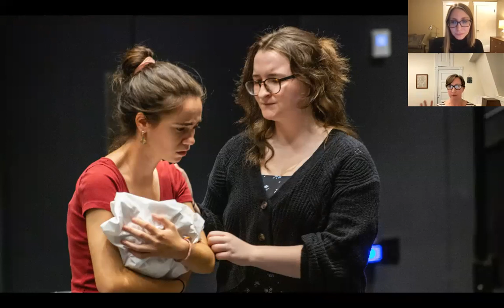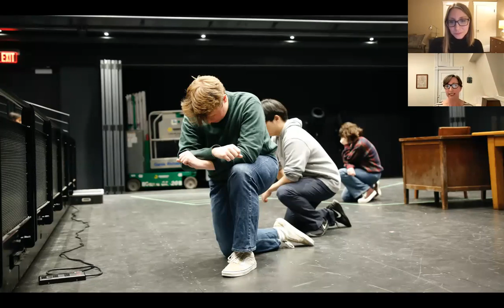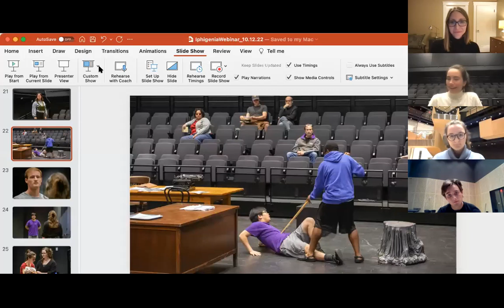Webinar: The Making of Holy Cross' Iphigenia - Office of Alumni Relations - October 2022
From Page to Stage: The Making of Holy Cross' Iphigenia
Facilitated by: Kyle Frisina, Ph.D., Interim Director of the Prior Performing Arts Center

This fall, the College's new Prior Performing Arts Center is opening to the public - you're invited to come along for the creative ride (from the comfort of your home). Join us as we pull back the curtain on the center's first theatrical performance. Iphigenia, an original combination of two ancient plays by the fifth-century BCE Athenian playwright Euripides, will be the first theatrical production in the center's 200-seat flexible performance space. While these plays were not performed together in antiquity, the Holy Cross production brings them together in a novel way, pairing a new adaptation and translation with original music and choreography - aimed to explore fundamental human questions raised within the myth.

This webinar features faculty members Kyle Frisina (English), interim director of the arts center; and Mary Ebbott (Classics), who translated and adapted Iphigenia for the stage; along with student actors Lauren Casey '23, Emma Kennelly '23, and Brendan Ryan '23 who are bringing this original production to life. We discuss the process of developing and producing the play - along with firsthand observations of making art in this new (and exciting!) College space.